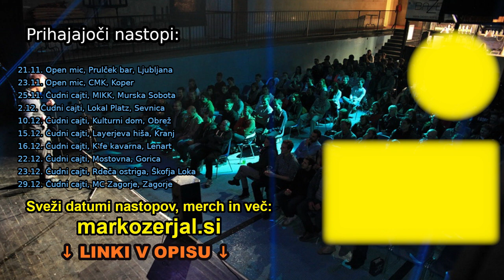Martinovo pri Bavdku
Postani član!

Bitcoin: 3NimozmJARioLC8qqcyh6Sw3Z8XyHZSevP
Bitcoin cash: qq9e5thm5q0j0yt2u7hafrzuha945cq2z5a504mhh5
Ethereum: 0xE514EA6c3E2F598D4201cE0d25fea057E6a0752e
Monero: 488dWvuNdUxJtbTknGEKQVerBYg8HGQBSFnNg7qCqToe2k7B9R4bhRUibJH4vaqwVm9DitQDiDx7FYSqAxuUpD8KMK9CuPL